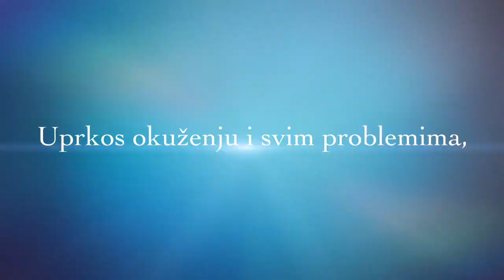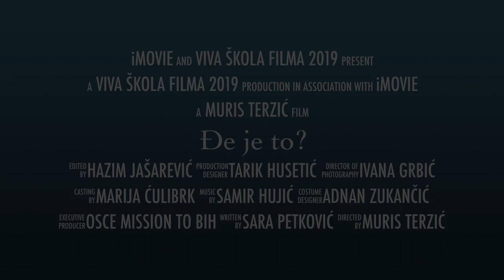005. Đe je to - Bosanski Petrovac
Marija i Edvin iz Bosanskog Petrovca održali lekciju mnogima o jedinstvu i prijateljstvu "Đe je to?" - film mladih iz Bosanskog Petrovca. Po prvi put Viva karavan je gostovao u malom gradiću na krajnjem zapadu Bosne i Hercegovine, Bosanskom Petrovcu. Domaćin VIVA školi filma bila je “JU Centar za kulturu i obrazovanje” Bosanski Petrovac. Misija je uspješno završena. Dvadeset polaznika, koliko ih je bilo prijavljeno, su kroz tri dana radionice, uz mentorski tim, snimili kratki igrano-dokumentarni film pod nazivom “Đe je to?” Film govori o djevojčici koja se iz jedne velike uređene evropske zemlje, u kojoj je rođena, preselila u rodni kraj svojih roditelja, a to je Bosanski Petrovac. Na jedan originalan, njima svojstven način, predstavili su znamenitosti koje krase ovaj gradić, a datiraju još iz rimskog doba, zatim nacionalni spomenici kao što su srednjevjekovni ostaci crkve (Panađur) i nekropole sa stećcima u selu Kolunić, spomen vlak na Oštrelju, stari srednjevjekovni grad Bjelaj te Muzej Jovana Bijelića. U filmu je predstavljen i kontrast između aktuelne situacije u kulturi i njihovih nezainteresiranih djelatnika s jedne strane i rijetki svijetli primjer kompletnog djelatnika kulture koji posjeduje znanje i ljubav prema baštini. To daje nadu da nije sve izgubljeno. U filmu je korištena i autorska muzika. Mlade filmadžije poslali su jasnu poruku da je Bosanski Petrovac gradić koji ima bogatu istoriju i kulturu, prirodno bogatsvo također i da zaslužuje pažnju kako domaćih tako i stranih posjetitelja. Najvažnija poruka koju su mladi iz Bosanskog Petrovca poslali je ta, da njima ništa nije teško, da je grad previše mali da bi se međusobno dijelili, da su svi braća i sestre. Lekcija za sve velike sredine. “VIVA škola filma su besplatne, trodnevne filmske, teorijske i praktične radionice za mlade od 13 do 25 godina. Kroz predavanja, vježbe, snimanja i montažu stvaraju autorski dokumentarni film na temu okoline u kojoj žive, problemima s kojima se susreću, događajima. Slobodni su da realizuju svoju maštu. Prvog dana radionice, polaznici se upoznaju sa osnovama filma, kroz kratki istorijski presjek od nastanka do danas. Tu su i tehničke stvari kao što su vrste kadrova, vrste perspektiva, knjiga snimanja, filmska zanimanja, a sve je to popraćeno slajdovima na kojima polaznici mogu vidjeti neke primjere. Na kraju prvog dana polaznici sami smišljaju svoju ideju i dodjeljuju timski filmska zanimanja. Drugog dana radi se pokazna vježba seta, postavke seta, položaji glumaca, kamere, rasvjeta. Nakon toga, AKCIJA! Ideja se sprovodi u djelo, snimaju se kadrovi, scene, igraju se uloge, u potpunosti se pristupa profesionalnom snimanju sa profesionalnom opremom. Treći dana radionice rezervisan je za montažu. Timski svi učestvuju u kreiranju finalnog proizvoda, a to je kratki film. Nakon toga slijedi podjela certifikata za uspješno završenu filmsku školu i premijera filma. Film “Đe je to?” iz Bosanskog Petrovca će sredinom septembra 2019. godine na VIVA filmskom festivalu u Sarajevu, biti u konkurenciji u kategoriji Omladinski film zajedno sa ostalim filmovima koji su nastali u sklopu VIVA škole filma. Pet najboljih će biti nagrađni video opremom Canon koju obezbjeđuje kompanija AVTERA - već tri godine partner ovog projekta, kao i kompanija Mekline. Da je projekat aktuelan i realan potvrđuju rezultati radionica u protekle tri godine. Godine 2017. u 20 BiH gradova, proizvedeno je 22 kratka filma, učestvovalo je 294 mladih iz BiH. a 2018. godine 324 učesnika i 20 filmova iz 18 gradova. Predviđeno je da “video radovi” budu kratki, autentični i originalni filmovi, koje bi distriburali na filmske festivale širom svijeta, a emituje se i posebna tv emisija na BHRT - "Viva škola filma" Domaćin ove radionice je: OSCE Bosna i Hercegovina! Prijatelji radionica su: Avtera BH, VW, Porsche Bosna i Hercegovina, BHRT, Canon, Mekline, DJi, Podravka, Lipa voda, i ostali.